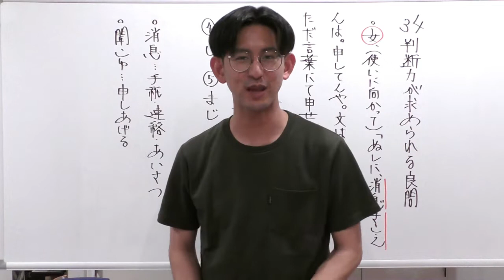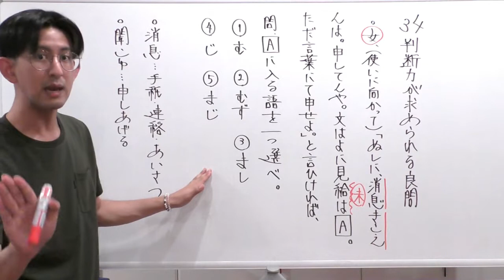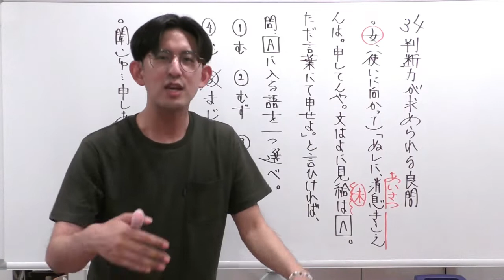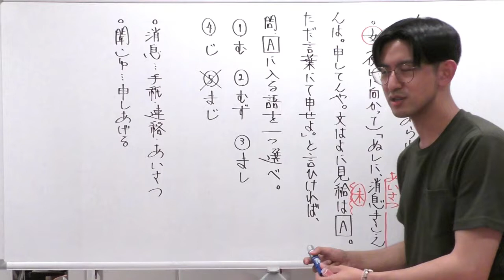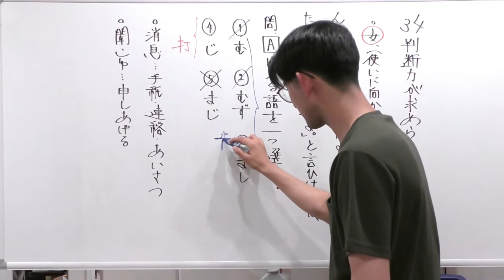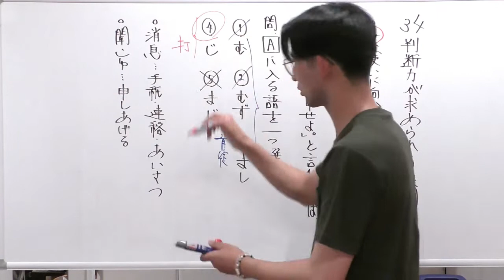✏️標準✏️【おやすみ前のひと時に】夢の中まで古典文法３４～「新入試で求められる判断力」～【夢の中まで古典文法】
暗記科目は夜に学習すると効果があると言われています。
夢の中まで楽しく学ぶ古文！